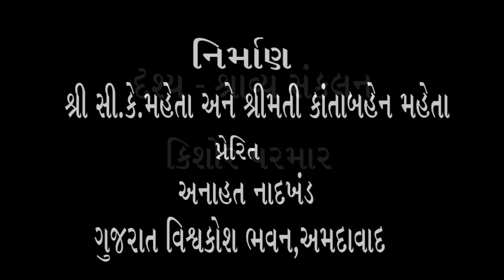33) શ્રી ગોવિંદભાઈ ધોળકિયા (ગોવિંદકાકા) સાથે શ્રી ભદ્રાયુ વછરાજાનીનો અસ્મિતા વિશેષ સંવાદ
ગુજરાતનું હીરા ઉદ્યોગમાં અવ્વલ દરજજાનું નામ સ્થાપિત કરનાર શ્રી ગોવિંદભાઈ  લાલજીભાઈ ધોળકિયા.  યુવાની સુધી તો  એને સૌ ‘ ગોવિંદો’ કહેતા,  પણ આજે સૌ તેમને પ્રેમભાવથી ‘ગોવિંદકાકા’ કહીને આદર આપે છે.
Bhadrayu Vachhrajani